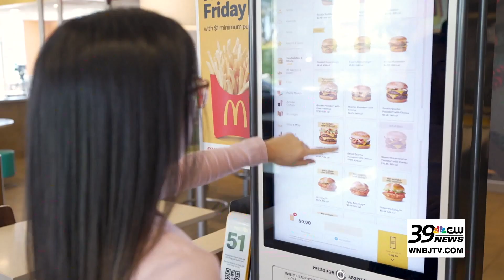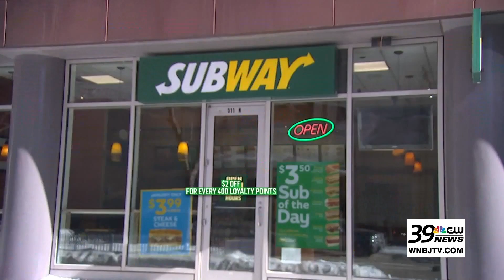Fast Food’s New Deals: Budget-Friendly Options for Hot Summer Days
It's summer. It's hot. The kids are out of school and sometimes it's just easier to hit the drive-through. But what used to be easy on your wallet has now become a bigger expense. What fast food restaurants are doing to make eating out more appetizing for your budget again.